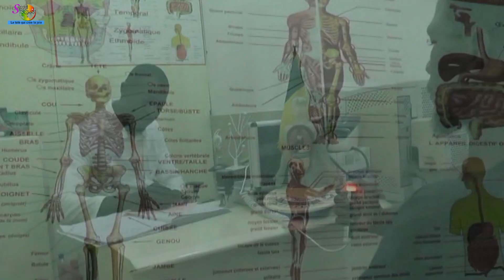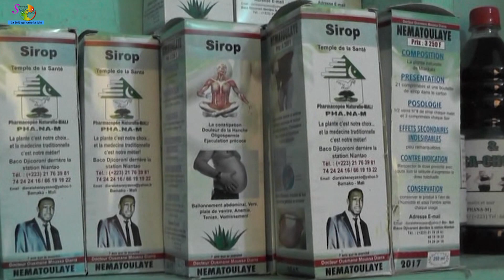Mali lait na foroko-Sketch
Par la musique et l'humour nous donnons de l'oxygène nécessaire au bon fonctionnement de votre cœur. Retrouvez la joie de vivre et dites adieu au stress